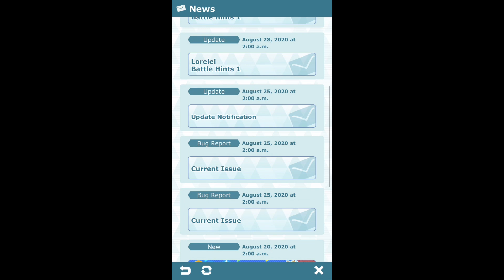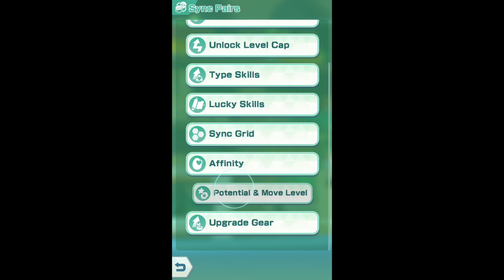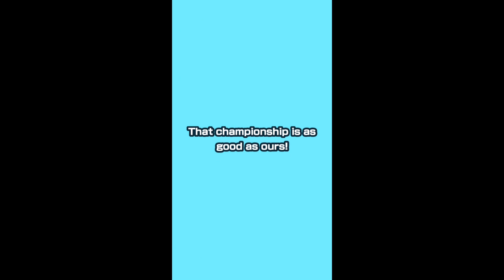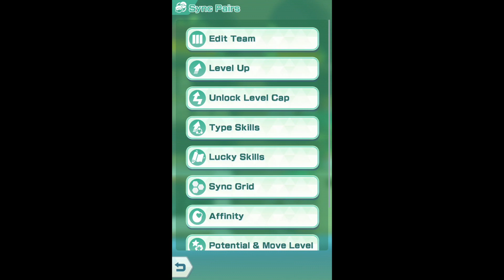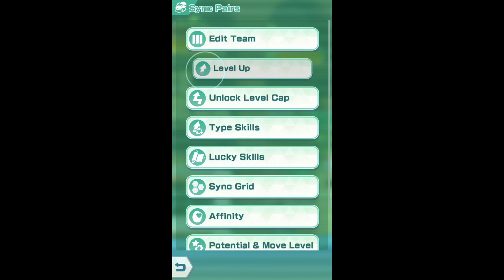Pokemon Masters EX #5 : My Worst Scouting Experience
I'm playing Pokemon Masters EX! It's a gacha game, so unfortunate events are bound to happen...

This was easily the worst scouting experience I've had. And I've spent around the same amount of gems during the first Elesa banner, the first seasonal Rosa banner, and the first rerun of the Cynthia and Steven banner. I spent over 20000 gems in all these instances and didn't get what I wanted. But none of them felt nearly as bad as today, where I spent exactly 27300 gems to get Blue. I think psychologically there are a few factors why today felt so bad. I think it's mainly because of the crashing and the low 5* rate. I know for sure that I only got five 5 stars, which is a 5% rate, half the theoretical rate of a fair. I also crashed many times, causing me not to get that little rush of joy when you get a 5*. Today I learned that I have been to sparing on my gems and I need to conserve them better. I think I would have been happier if I spent the gems on sygna suit Cynthia instead of bandwagoning on these new units. Like I mentioned, I don't even like Blue. Feels bad man.

Here were my pulls. I know I didn't get any 5* in my first four multi-pulls because when you get a 5*, the Porygon phone goes wild, which didn't happen that often in this video. I mean literally, my game crashed most of the time. Off-camera, I actually considered pulling 11 units each time, getting 4* duplicates that weren't maxed yet, and pulling Lucy, which I did not have before and would thus would be leveled up if I got lots of her (I got 4 copies of her). So these are what I think were the correct pulls:

        - First multi, zero 5* (have pulled 11 times)
        - Second multi, zero 5* (have pulled 22 times)
        - Third multi, zero 5* (have pulled 33 times)
        - Fourth multi, zero 5* (have pulled 44 times)
        - Fifth multi, one 5*: Ethan (have pulled 55 times)
        - Sixth multi, one 5*: Sabrina (have pulled 66 times)
        - Seventh multi, zero 5* (have pulled 77 times)
        - Eighth multi, one 5*: Branden (have pulled 88 times)
        - Ninth multi, two 5*: Grimsley and SS Blue (have pulled 100 times)

While this is bad luck, at least I actually got the desired unit. I'd be even more upset if I didn't get SS Blue and would have to spend a total of 36600 gems just to get him. So whatever.